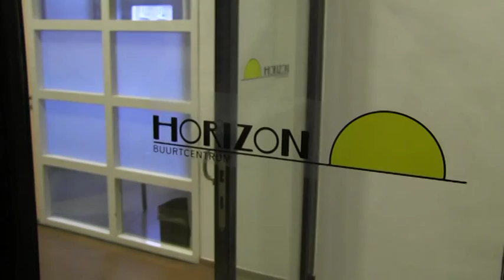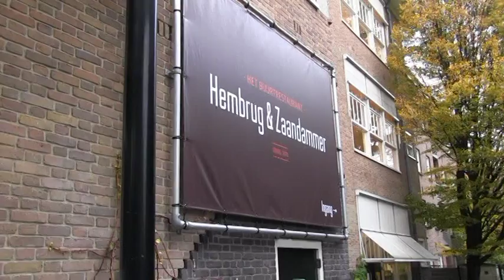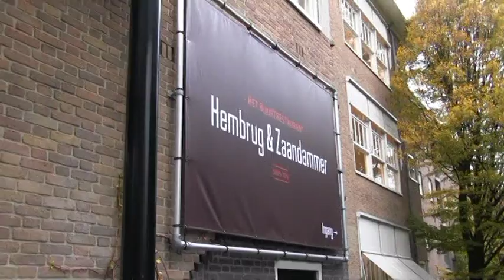VAN STIRUM TV - Films in Buurthuis ''De Horizon''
Filmer en bewoner van de Spaarndammerbuurt Maarten Bleijerveld gaat maandelijks films vertonen in Buurthuis ''De Horizon''.